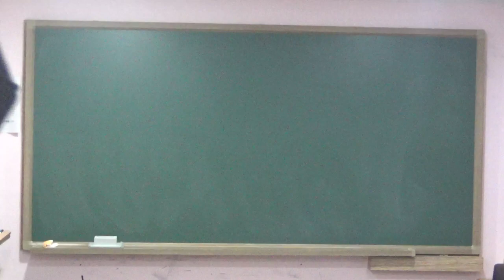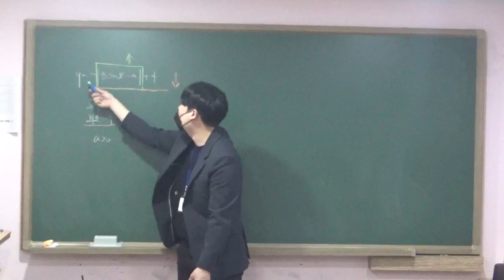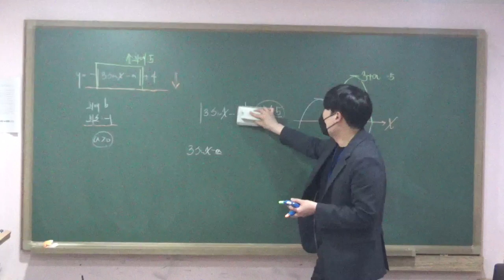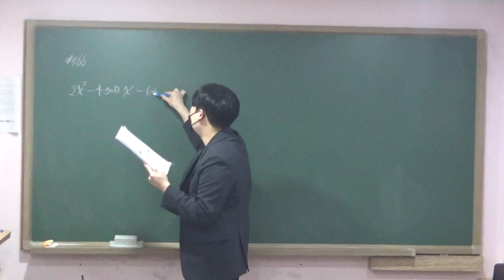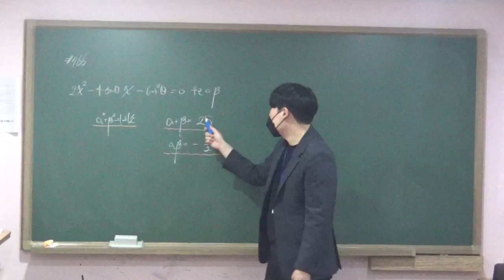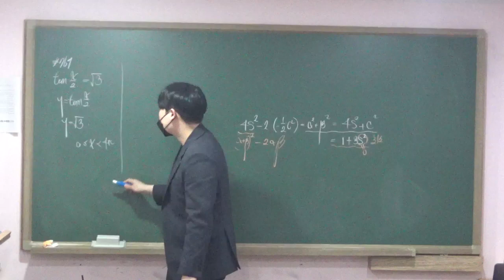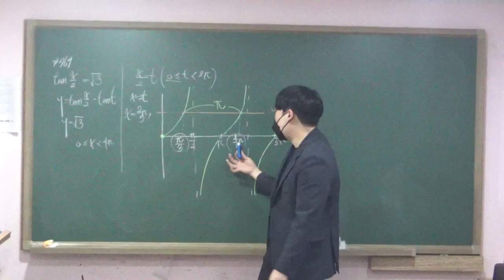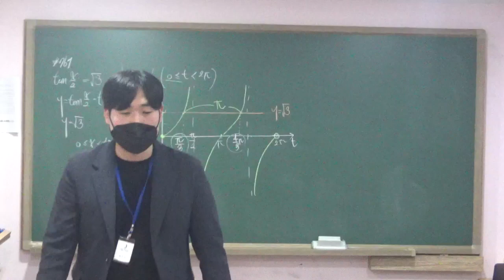수진T 고2K2내신대비 0401 질의응답